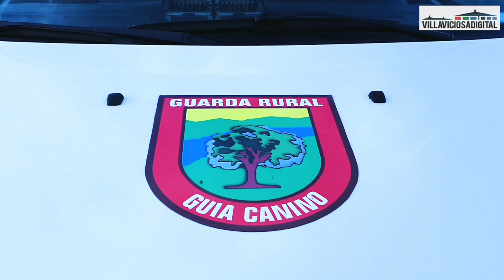Comando Málaga, amor a Villaviciosa de Odón limpiando rincones olvidados del municipio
Villaviciosadigital compartió la última actuación del autodenominado 'Comando Málaga', un grupo de vecinos que desde hace un año desbroza y limpia voluntariamente algunos enclaves curiosos de la localidad.

Autor: Alejandro Revilla Canora